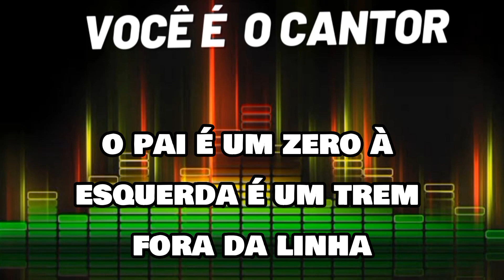A vaca já foi pro brejo - Tião Carreiro & Pardinho (Música na vózde Tião Carreiro) 1977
Composição: Lourival dos Santos / Tião Carreiro / Vicente P. Machado

Álbum: Rancho do vale   (1977)
Gravadora: Chantecler